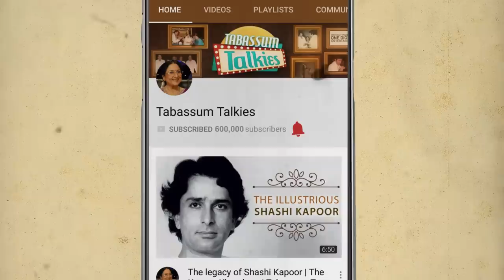Shafi Inamdar: The Actor Who Died While Watching A Cricket Match | Tabassum Talkies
Here's the story of Shafi Inamdar who started off as a theatre actor and went on to feature in iconic movies opposite Dilip Kumar and the likes before moving into TV and acting in many hit shows.